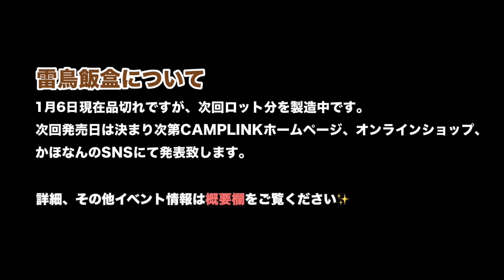【制作費100円】竹と木でリール釣竿作れるのでは？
イベント情報は、さばいどる かほなんのX(旧Twitter)をご覧下さい！

👇かほなん著の本👇
・飯ごうレシピマスターブック　最強クッカーでおいしいソロキャン時間！
(日本初の飯盒レシピ本です！ノーマル飯盒でも戦闘飯盒でも雷鳥飯盒でもOK！同時調理や水蒸気炊飯も載っています！)

・アウトドアが100倍楽しくなる！ さばいどるのワイルドキャンプ
(かほなん2冊目の本です！自分でも挑戦したくなる、ワイルドキャンプの楽しさをギュッと詰めました！)

・お金をかけない！　山登り＆ソロキャンプ攻略本
(かほなん1冊目の本です！「肩肘張らずにアウトドアを楽しもう！」という思いで作りました！キャンプ、登山、釣りの入門にもどうぞ)

👇さばいどるチャンネルとは👇
本気で無人島生活を目指すアイドル(かほなん)がスキル、知識、体力作りを、自然を楽しみながら勉強&実践するチャンネル
(チャンネルで実践した事を真似をするかどうかは自己責任でお願いします)

👇かほなんとは？👇
岐阜県出身
キャンプ、釣り、登山などの野遊びが好きな女子、なんでもやってみたい人
普段は東海地方でライブ活動をしているアイドル(サバイバル×アイドル＝さばいどる)
山を買い、防災士、狩猟免許、重機の資格も持つ
forentaスペシャルアドバイザー(2020年〜) / ホームセンターバローアウトドアワールド & CAMPLINK 公式アンバサダー(2021年〜) / NHKゆう5時 防災コーナーレギュラー(2022年〜)/みえ防災Action部 部長(2023年〜)

👇サブチャンネル👇
(スタッフ撮影や、狩猟などの試聴注意な動画)

👇メディア情報、イベント出演情報はX(旧witter)で更新しています👇
(固定ツイートを見てね！